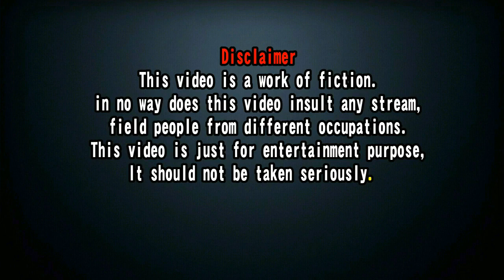Juaa Jajman Ke । जुआ जजमान के । SHEKHAR BHAI । Present by Bagheli Films.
__________ACTOR'S__________

____Shekhar bhai

____Shriniwas kori

____Daduraj rajak

____Radheshyam kushwaha

Writer_____Phool chandra Sen

Editor_____Shekhar bhai

Director_____Bissu rajak

Producer_____Shekhar bhai

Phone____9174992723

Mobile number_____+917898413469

Facebook ID___ Shekhar bhai

Facebook page___Bagheli Films

Facebook page___Shekhar bhai official

_______ Social links_______